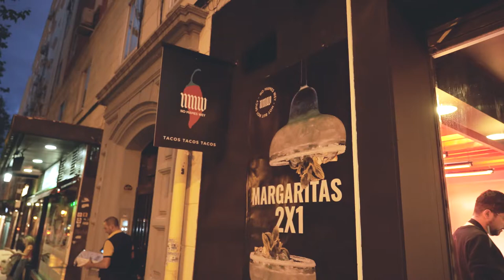Experiencia "No Mames Wey" Príncipe de Vergara, Madrid.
Un poco de lo que fue nuestra apertura en Príncipe de Vergara 254, Madrid.
Nuestros increíbles invitados comparten contigo su experiencia, te esperamos pronto.